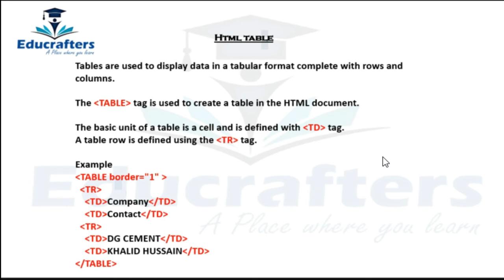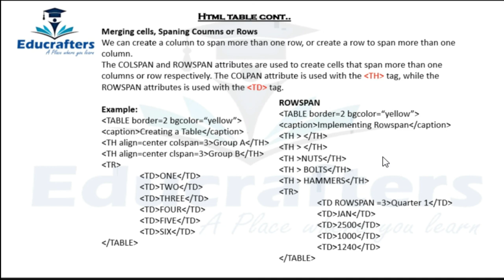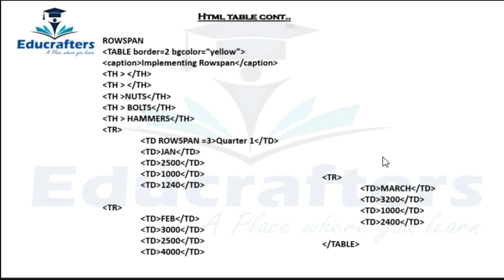HTML Coding for Making Table in Your Web Page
In this video you will learn that how to make a table in your web page through coding and how to enter data in table detail lecture in Urdu